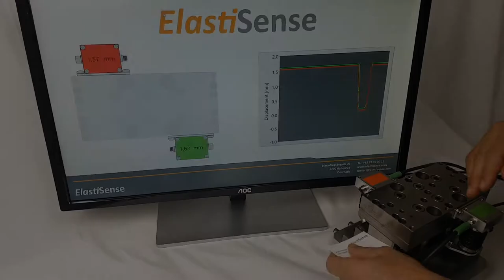Elastisense sensors for press tools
This video illustrates the sensitivity and precision of ElastiSense sensors to detect a simulated metal residual (slug) in a metal forming tool.